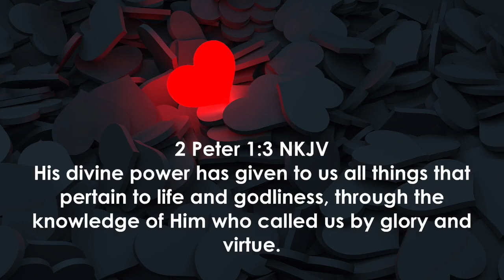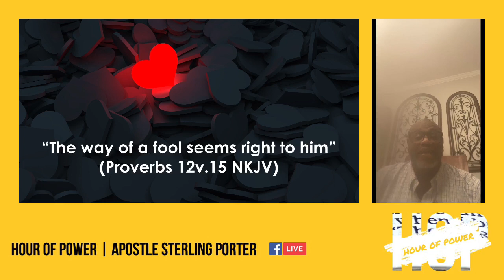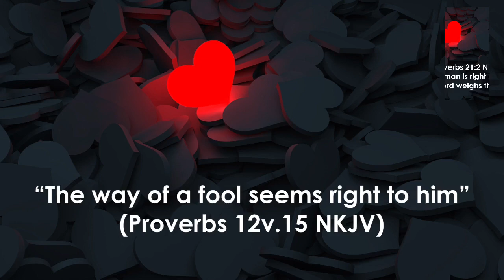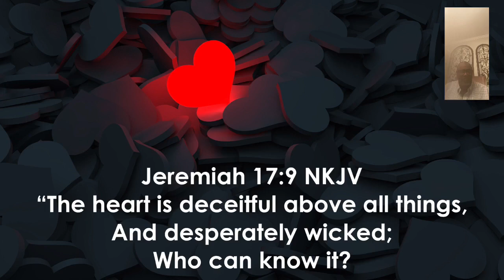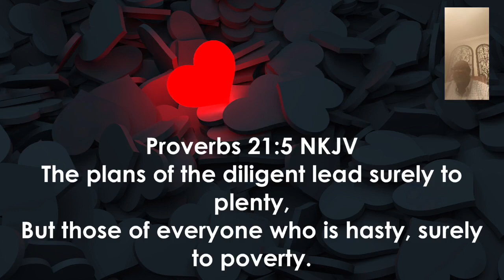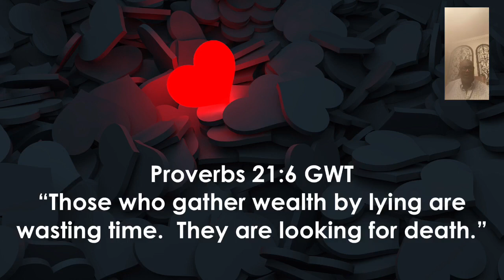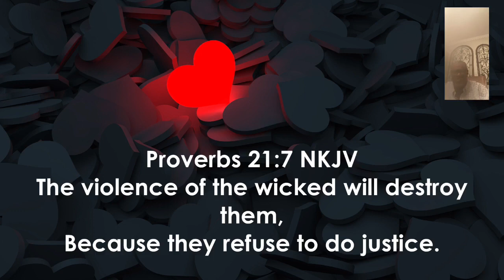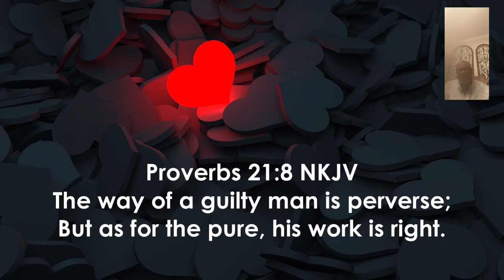11/17/21 Hour of Power experience with Apostle Sterling V. Porter, III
11/17/21 Join us LIVE at Kingdom Life Cathedral Ministries for today’s Hour of Power experience!

New to KLCM?
Gave your life to Christ today?
Partner with us and impact people around the world.